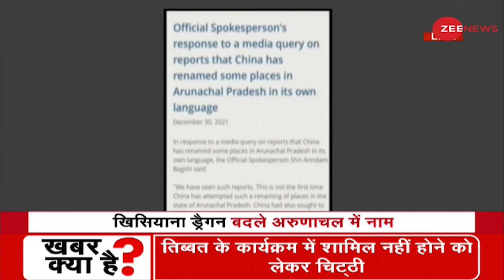खिसियाना ड्रैगन बदले अरुणाचल में नाम | India-China Border | Arunachal Pradesh |Latest News |Top News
चीन के घुसपैठिए सैनिक दर्जनों बार लाइन ऑफ एक्चुअल कंट्रोल पर घुसने में नाकाम हुए. भारत की जमीन पर तरह-तरह के निर्माण करने की कोशिश करते चाइनीस पकड़े भी गए .

Chinese soldiers failed to enter the Line of Actual Control many times. The Chinese were also caught trying to do various types of constructions on Indian land.